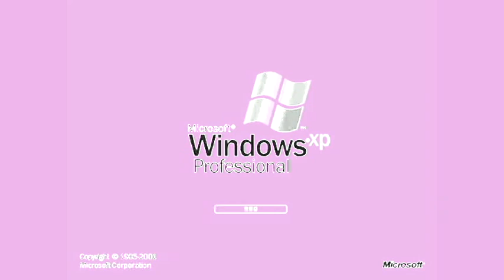Windows XP In Cloudy Charm Chorded